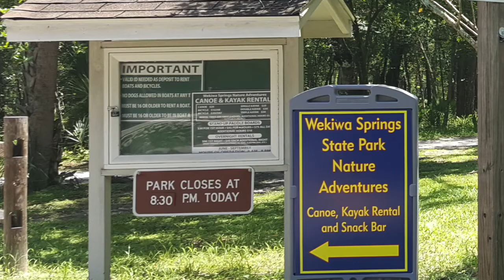WEKIWA SPRINGS STATE PARK NATURE ADVENTURES FLORIDA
▸ Gear I use:
   Tripod
   Mic
   Editing hardware/software